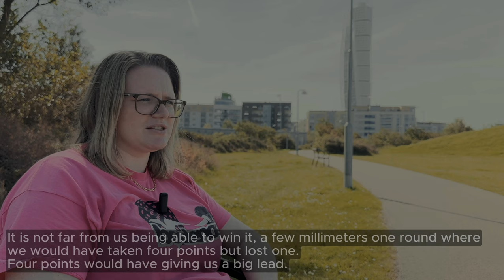Swedens only international petanque star!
This is a documentary with Jessica Johansson, born in Vetlanda, now lives in Malmö. Follow her journey from junior games to WC final.

European championship
1 gold
2 silver
2 bronze

The World Championships
1 silver
3 bronze.

3rd place PPF final in France.

Former Junior World Record Holder (47 points)